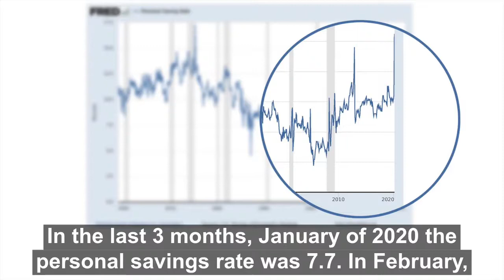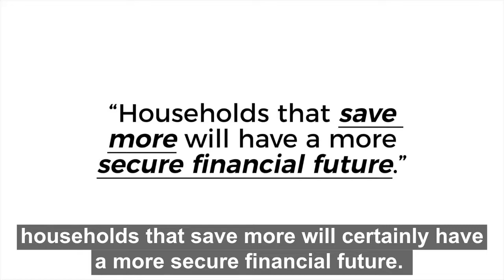How Will the Increase in the Personal Savings Rate Affect the Economy?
Wondering how the increase in the personal savings rate will affect the economy? In this week's Arista Advice Paul L. Moffat of Arista Wealth Management explains how it is a positive thing and why Americans should be saving more.